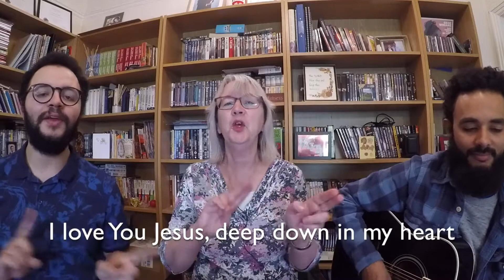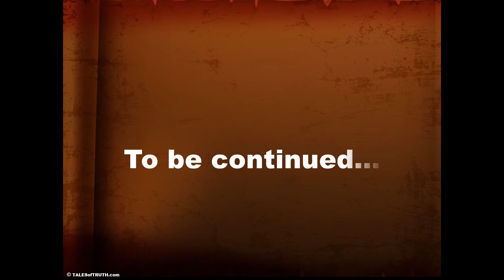Sparkles & Young Explorers - Mary Jones Part 4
Although Sparkles and Young Explorers have taken a break for the summer, we still want to provide you with content that encourages you.

 This is the fourth part of the story of Mary Jones.

Story and visuals used with the permission of Tales of Truth